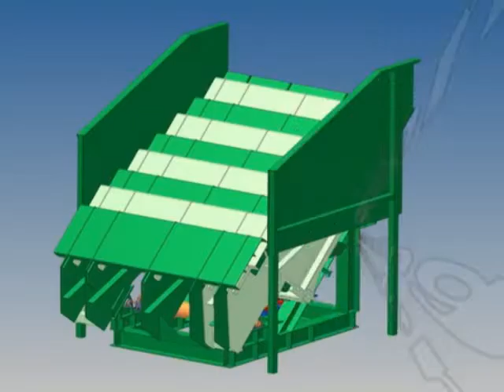Double action or self cleaning step loader www acierjp com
Double-action or self-cleaning step loader

Self-cleaning: cleans the debris that accumulates during feed
Logs are fed one at a time
Simple mechanical drive
Assembled, tested and shipped in one single unit for quick and easy installation